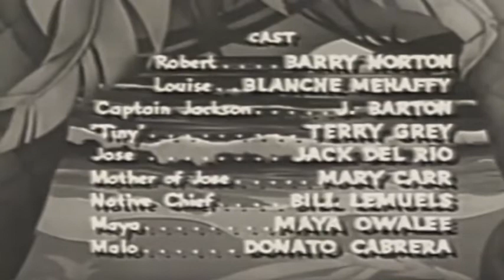DEVIL MONSTER (1946) ★ FREE CLASSIC MOVIES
A schooner disappears at sea without a trace. Years later, evidence of possible survivors prompts the mother of the schooner's mate Jose to hire a tuna boat to investigate. They discover the lad living happily on a South Seas island, and, when he refuses to leave with them, they abduct him. However, Jose gets revenge by leading the ship into the lair of a mysterious giant manta ray.